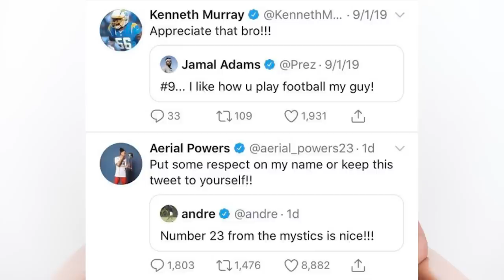We Feel Irrelevant - Kevin Samuels Started this Conversation (Episode 64)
Her IG: theamberjackson

+Production Gear+